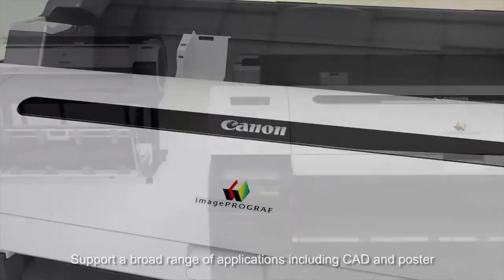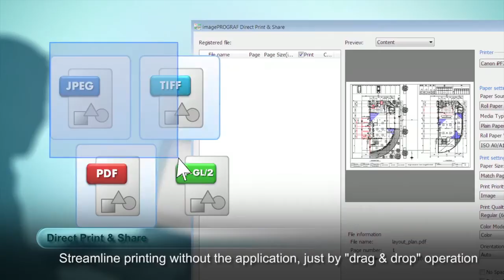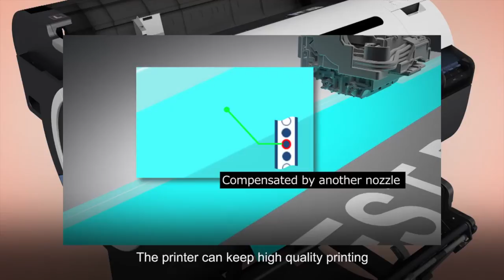Canon imagePROGRAF iPF670 A1 entry level high-speed 5 colour Large Format Printer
Canon's new imagePROGRAF iPF670 24"/A1, is a compact, entry-level, high-speed, 5-colour large format printer with Hot Swap ink tanks and a built-in accounting software is designed for the CAD GIS, and Poster markets.